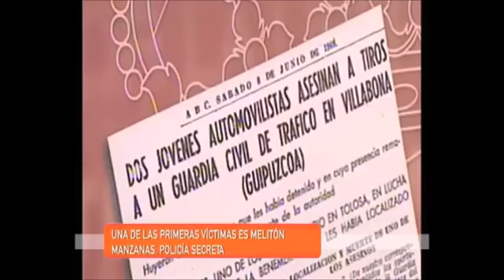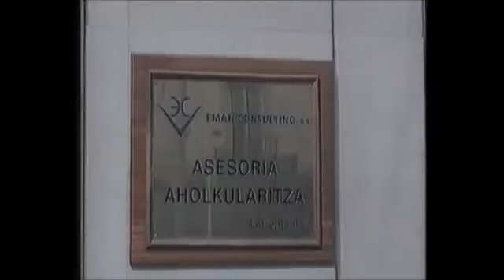Historia de ETA (Euskadi Ta Askatasuna). Euskadi y Libertad